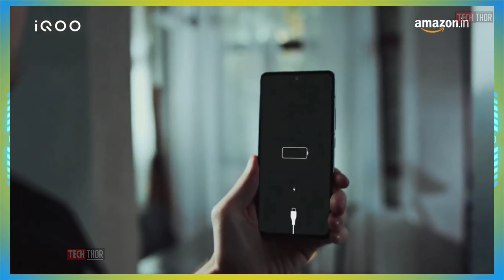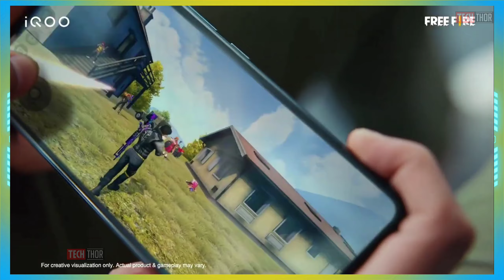Ioqq Z3 all deatils